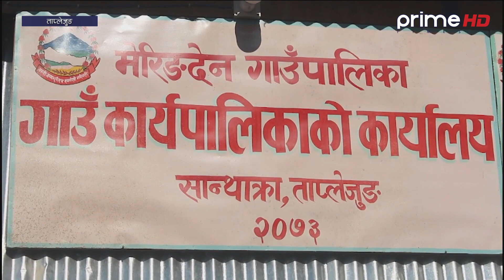प्रदेश समाचार | मंसिर २६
Program: Pradesh Samachar
Presenter: Sushma Shrestha
Video By: Prime Times Television (HD)